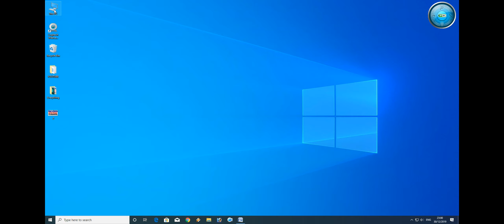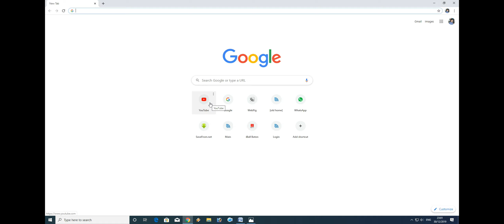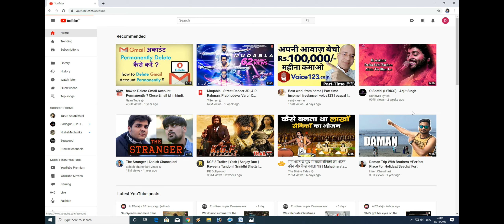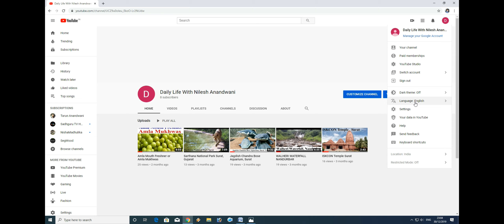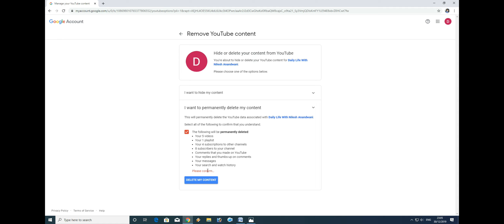How to delete YouTube Channel Permanently. Very Easy Process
This video is about how to delete our YouTube channel permanently.